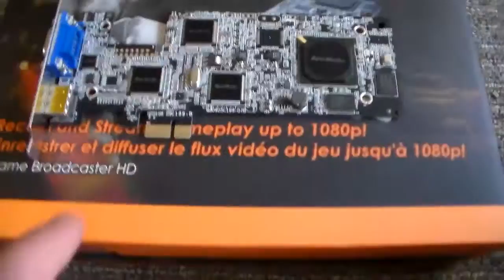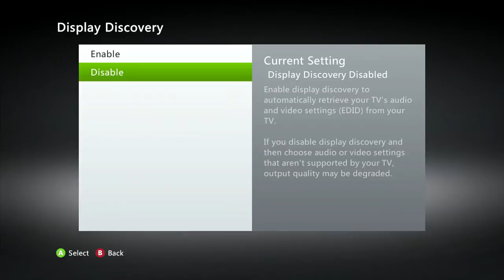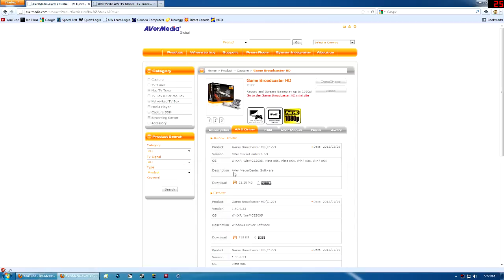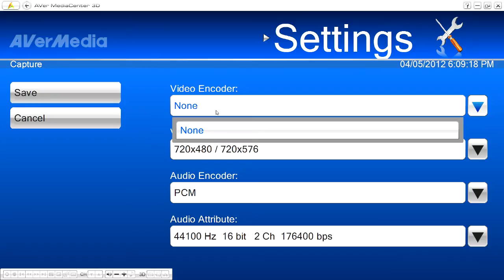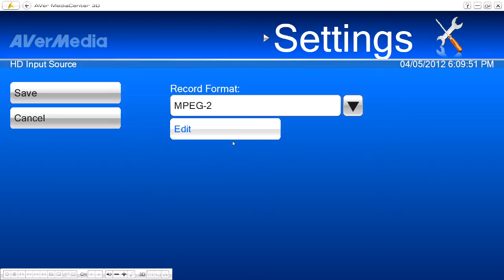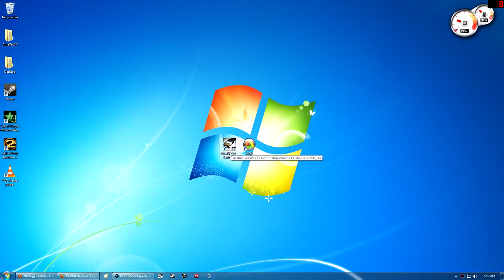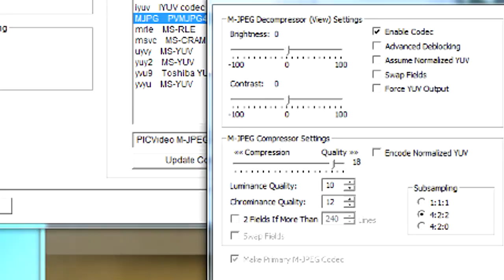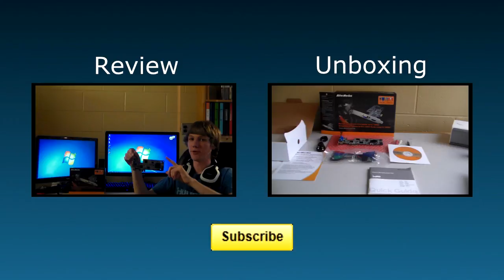AVerMedia AVerTV Game Broadcaster HD Setup and Installation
How to setup and install the AVerMedia Game Broadcaster HD.

Capture 1080p Gameplay

Record HD Xbox 360 Gameplay
Record HD PS3 Gameplay
Record HD PC Gameplay